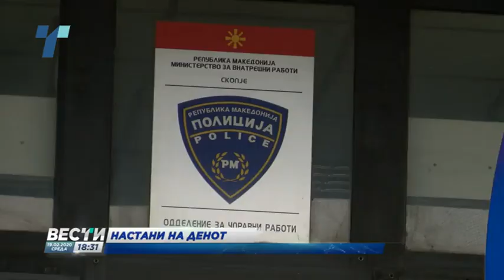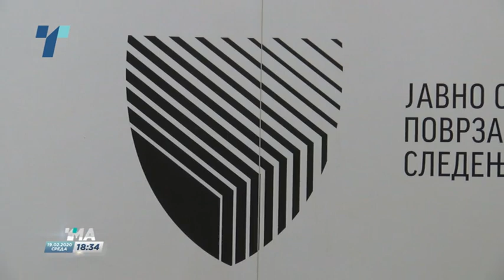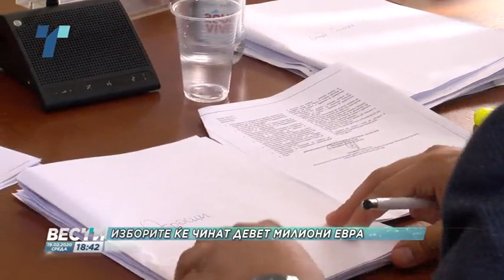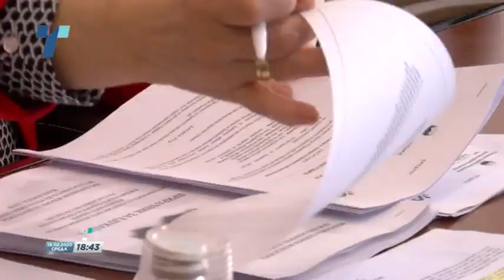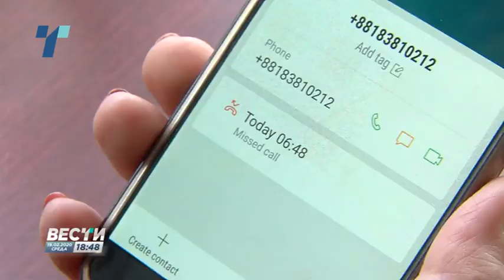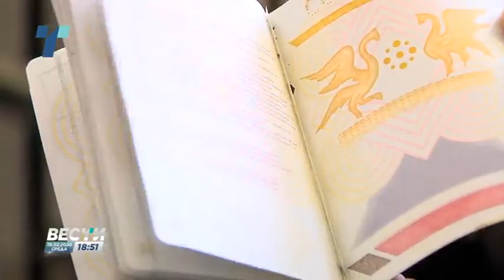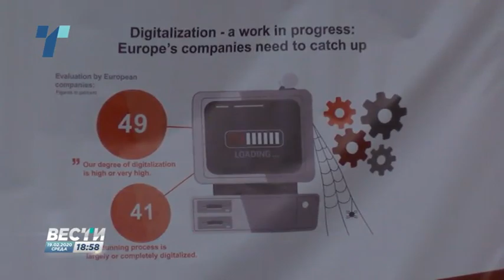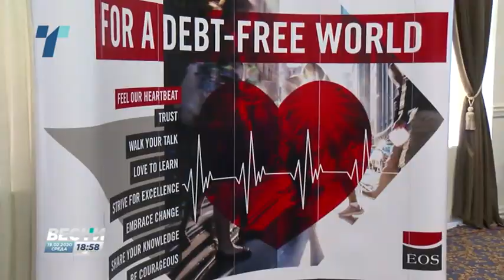вести 19 02 2020